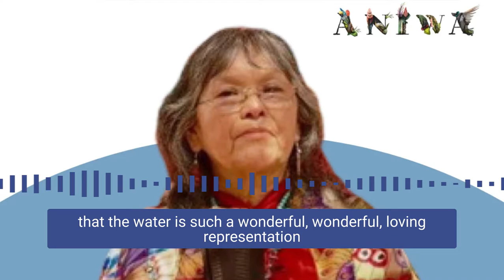A Message from Mona Polacca About The Water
For World Water Day 2022, we had Mona Polacca, a water protector from the Thirteen Indigenous Grandmother council share powerful insights about the importance of water in our lives and for all the beings on this planet.

Hear her full talk, prayer, and receive her water blessing